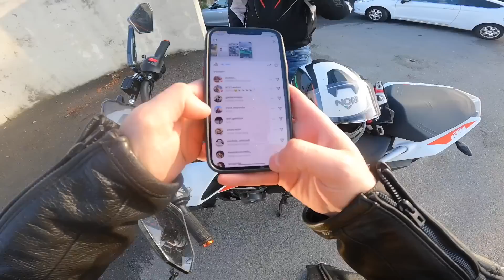ACCADONO COSE EP:9